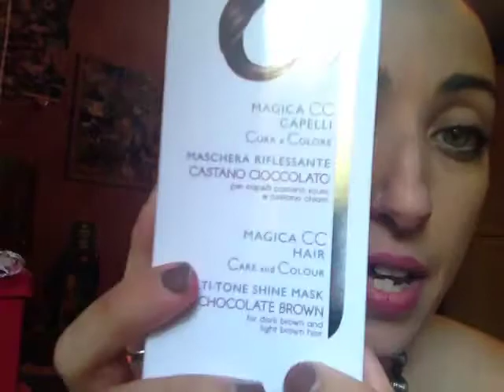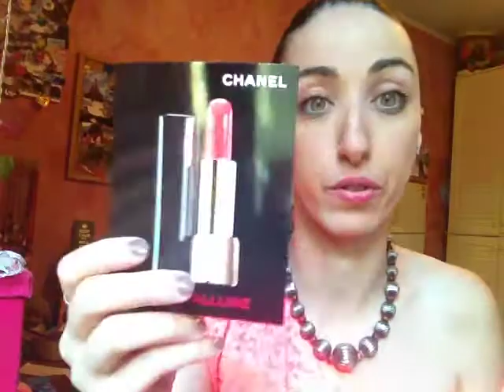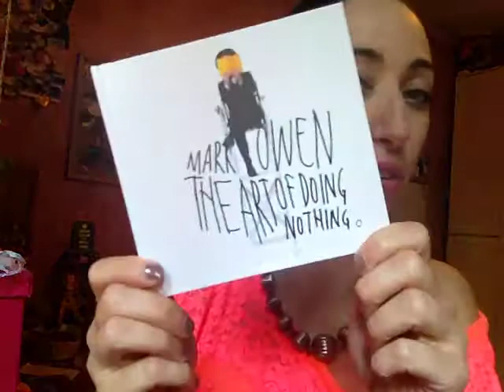Haul piccolo ma super buono!!!!!!!!!!!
Non potevo non farvi vedere questi miei ultimi acquisti di cui vado super fiera :D
Nel blog trovate il post con tutti i link ^-^